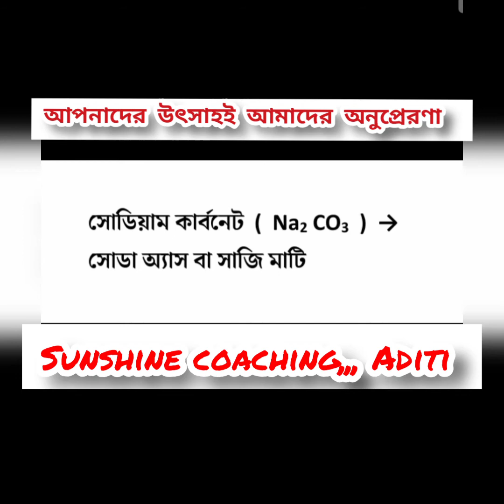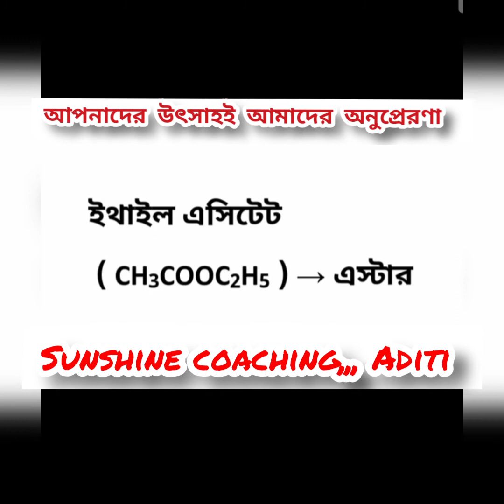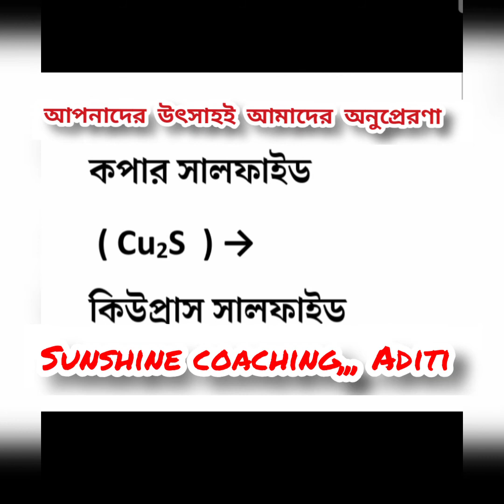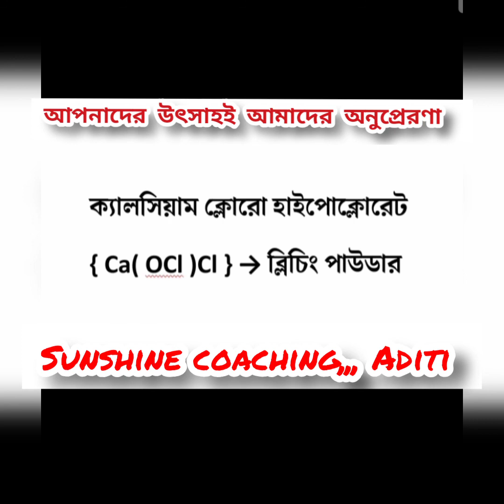রসায়ন।। যৌগের বাণিজ্যিক ও ব্যবহারিক নাম।। HSC: 2021-2022।। Instructor by: Aditi।। Sunshine Coaching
অনেক দিন পর আবার ভিডিও বানালাম।
আজকের আলোচনাঃ গুরুত্বপূর্ণ যৌগের ব্যবহারিক ও বাণিজ্যিক নাম।

দেরি না করে ভিডিওটি এক্ষুনি দেখে নিন।।

( যেকোন প্রয়োজনে,এই গ্রুপে পোস্ট করতে পারেন )

আপনাদের উৎসাহই ,, আমাদের অনুপ্রেরণা ❤✌